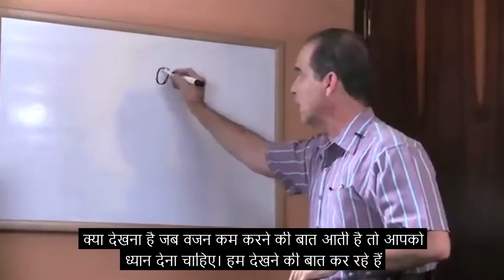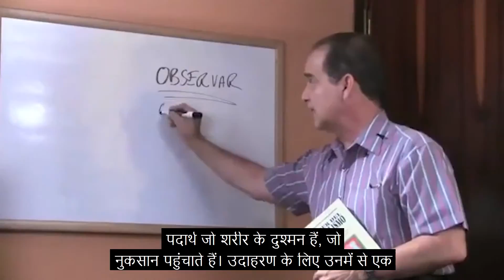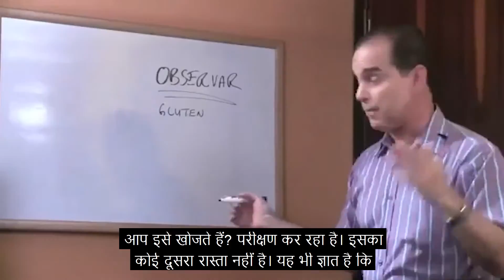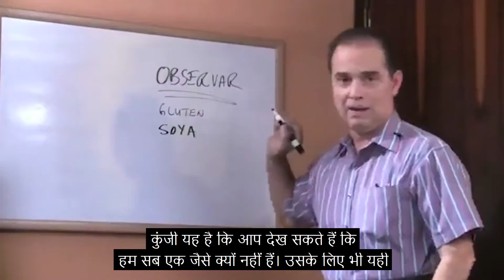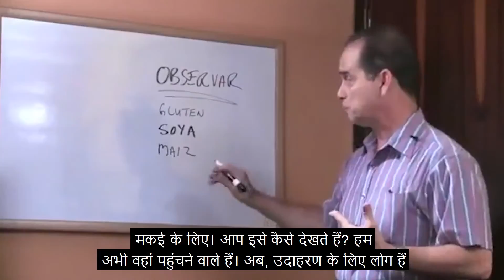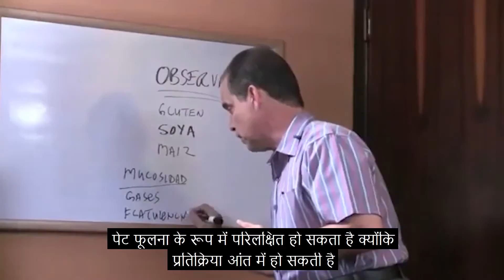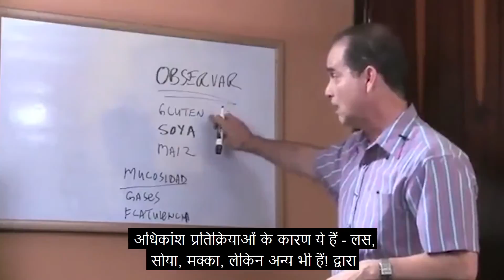#148 शरीर में होने वाले परिवर्तनों को देखें।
इस कड़ी में फ्रैंक एक साधारण प्रयोग के बारे में बात करता है जो हमें यह पता लगाने में मदद कर सकता है कि हम किन खाद्य पदार्थों के प्रति असहिष्णु हैं।

00:00 परिचय
00:42 हमेशा के लिए वजन कैसे कम करें?
00:49 वजन कम करने और वजन कम करने में अंतर
01:29 एनर्जी लेवल कैसे बढ़ाएं?
02:14 आहार की विफलता
03:35 खाद्य पदार्थ जो वजन घटाने में बाधा डालते हैं
05:50 कैंडिडा कवक संक्रमण
06:35 कौन से खाद्य पदार्थ नाक बहने का कारण बन सकते हैं?
07:17 आँतों की गैसें किससे उत्पन्न होती हैं?
07:45 पेट फूलने का क्या कारण है?
08:20 नाराज़गी का क्या कारण है?